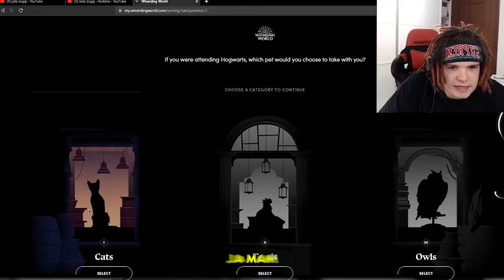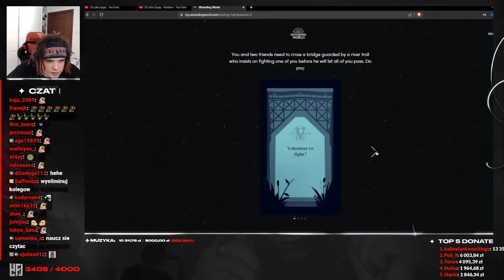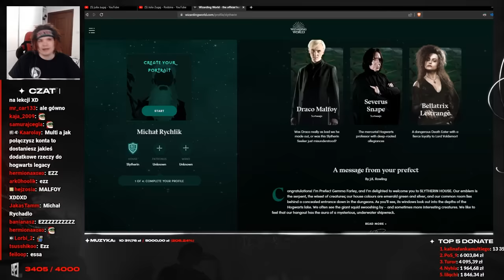MULTI losuje DOM W HARRYM POTTERZE! (Hogwarts Legacy)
Young Multi losuje DOM W HARRYM POTTERZE!
Twitch: (poniedziałek, wtorek, czwartek - 18:00)